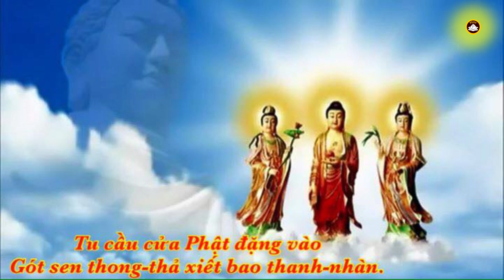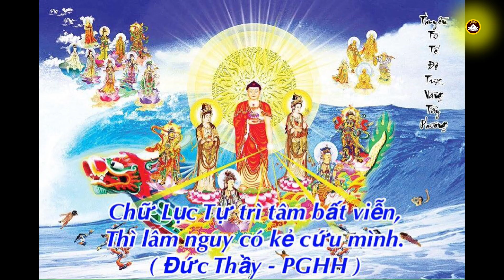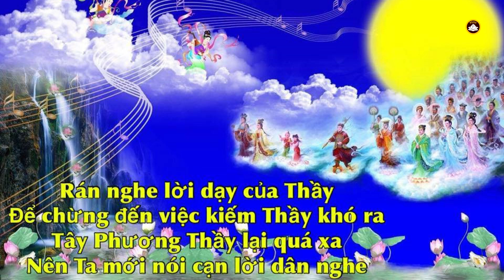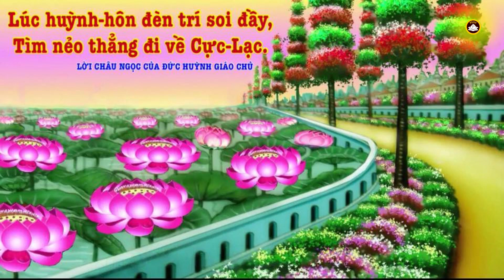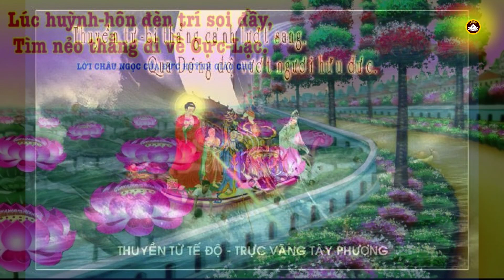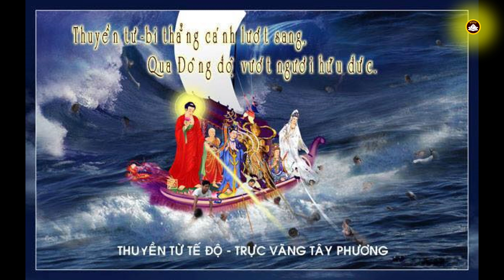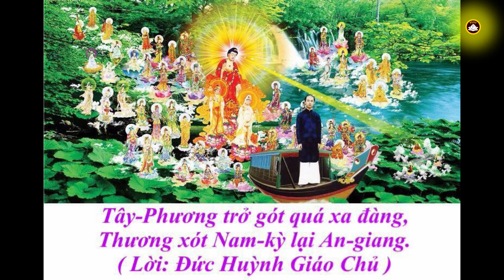Bài:VỌNG BẮC HÒA NAM ĐGV: Lê Thị Kim Ngọc Thành Kính Phụng Ngâm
Kính mời quý vị vào thính pháp thân tâm thường an lạc
Xin hãy chia sẽ đăng ký ủng hộ Tri ân nhiều
Cầu nguyện ơn trên Trời Phật gia hộ quý vị tiêu trừ bịnh tật , tai qua nạn khỏi
Hưởng trọn phước duyên trong tình thương đại đồng của chư Phật
Huỳnh Kim Ngọc Sơn là Kênh phổ biển tình Đạo đức trong lĩnh vực Đạo Phật ,  nhằm mục đích cho tất cả mọi người hiểu về Phật Giáo Hòa Hảo do Đức Huỳnh Giáo Chủ khai sáng ngày 18 tháng 05 Kỷ Mão .
" Biết làm sao gieo đạo khắp đại đồng ,
 Đưa nhơn loại đi vào vòng hạnh phúc ."
 Đó là hoài bảo lớn của một vị hoạt Phật lâm phàm vào thế kỷ 20
Tôn chỉ của PGHH là HỌC PHẬT TU NHÂN lấy tứ ân làm trọng điểm
' Viết một ngọn lưỡi nầy một tấc ,
Đem đạo lành ban rãi nơi nơi ;
Mãn chờ trông bá tánh thảnh thơi ,
Khắp bốn biển liên dây Hòa Hảo "
Kính mong quý vị xem qua ủng hộ đăng ký thành thật tri ân .